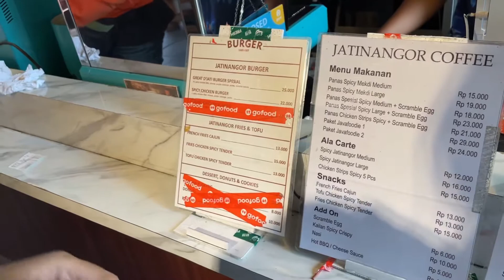Jajanan Viral Bandung | Ngantri Banget ! Katanya Mirip Mekdi !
Jajanan kita kali ini viral banget sampe pas kita beli banyak banget ojek online yang ngantri.

Karena katanya ayamnya mirip mekdi, beneran mirip ga ya? Biar ga penasaran tonton videonya ya :)

Untuk nama tempatnya
Jatinangor Coffee
Jalan Cisitu No 4 Dago
Bandung